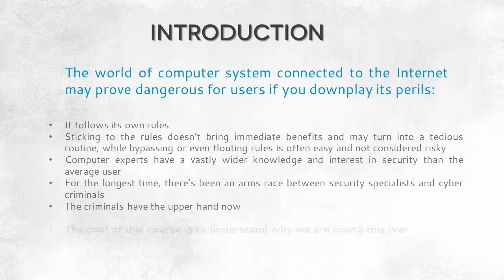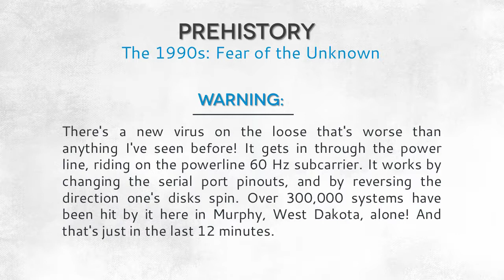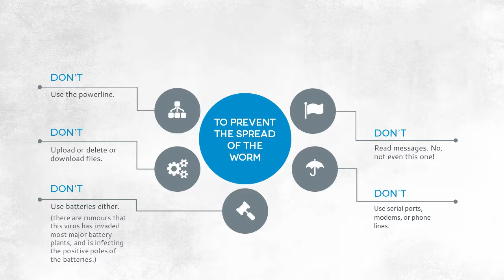2. IT Security Prehistory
Thanks to IT Security Academy